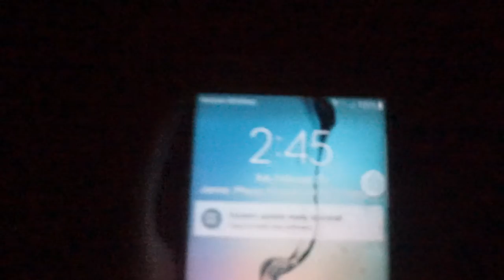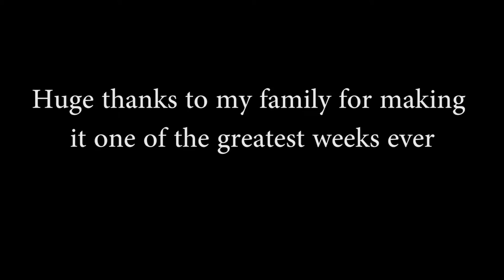Dominican Republic Trip 2017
My Trip to The Dominican Republic in 2017

Huge Thanks To My Amazing Family For Making It One Of The Best Weeks Ever.